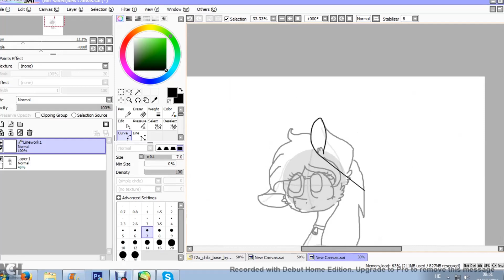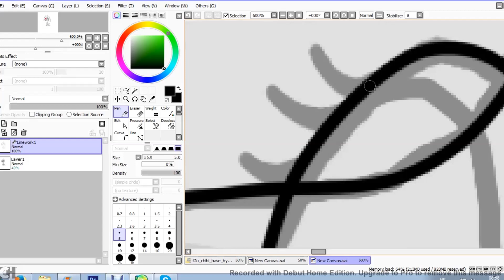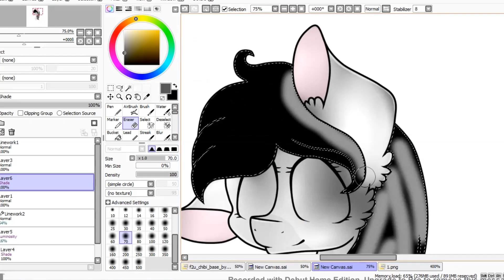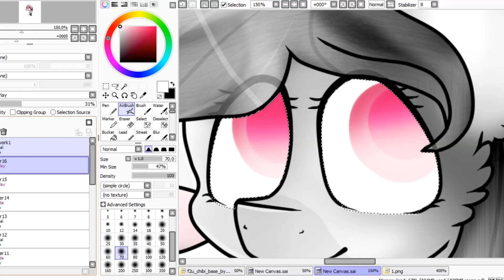Trying to draw with mouse xDD